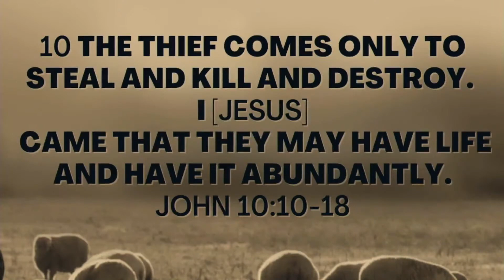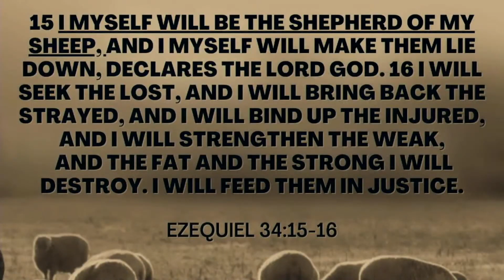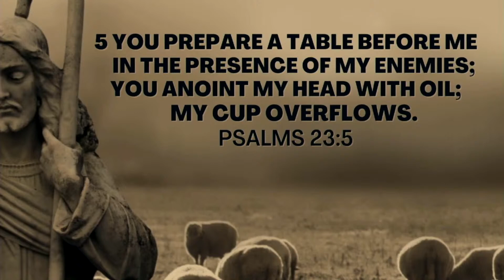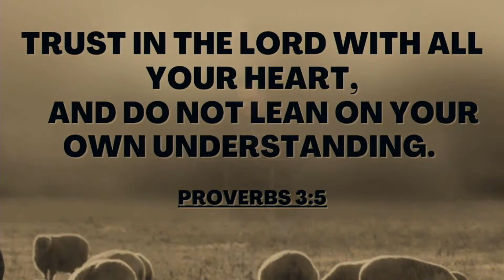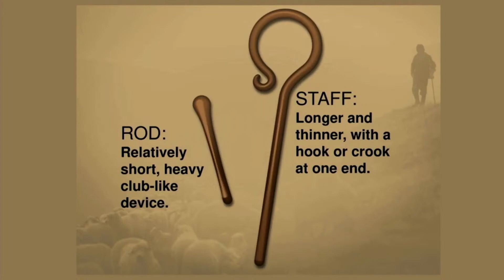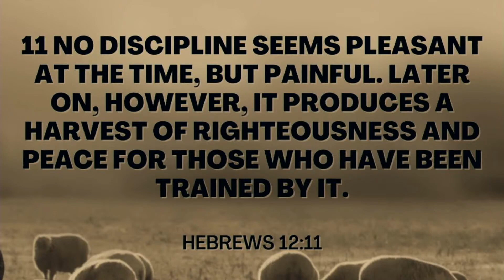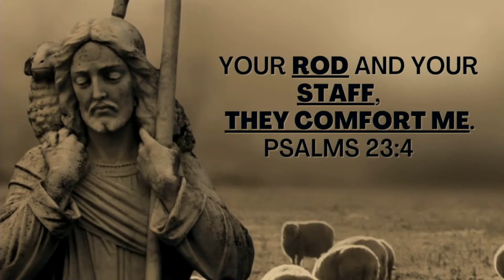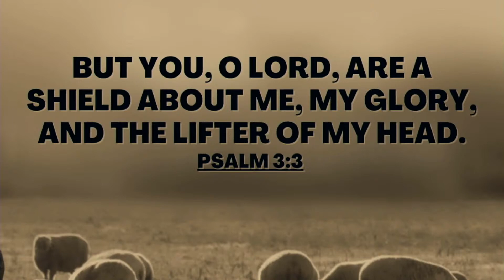Jesus is my Shepherd | Pastor Lipe Fernandez | Liberty Church Jersey City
Pastor Lipe Fernandez
Liberty Church Jersey City

Series: Jesus is..
Sermon: Jesus is my Shepherd
by Pastor Lipe Fernandez